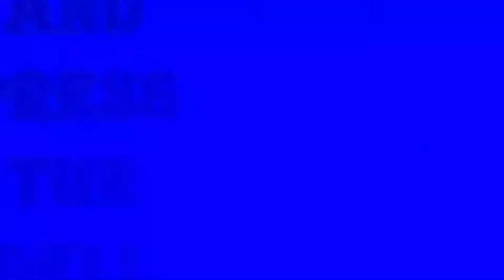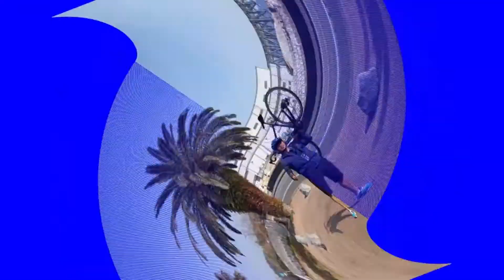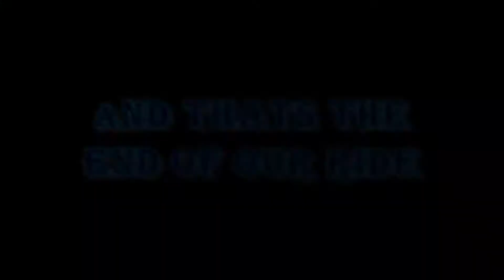holiday ride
its holiday at boring pag lagi sa apato kaya ride muna tayo

The music background that I used in this video does not belong to me. Here are the lists if you want to search them on YouTube.